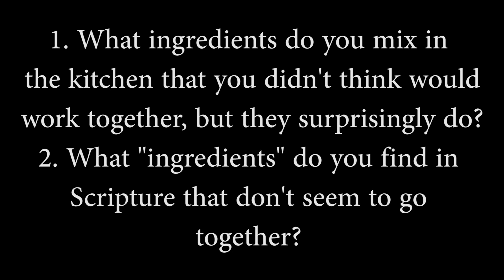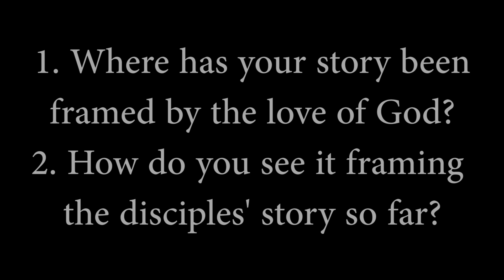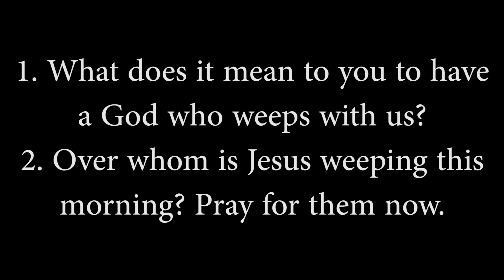Message -- April 19, 2020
Pastor Cathy's sermon from our April 19, 2020 service